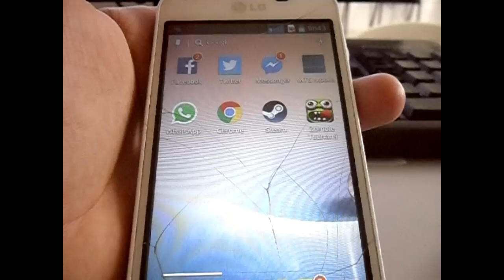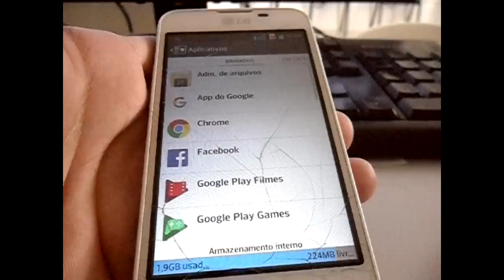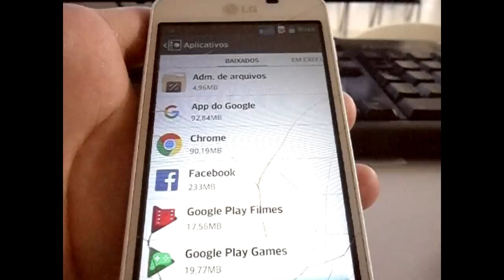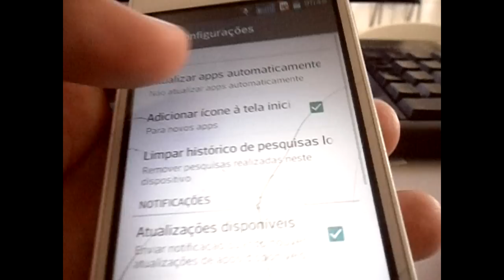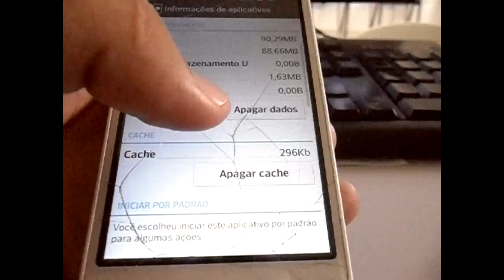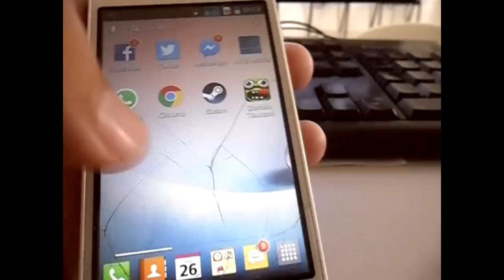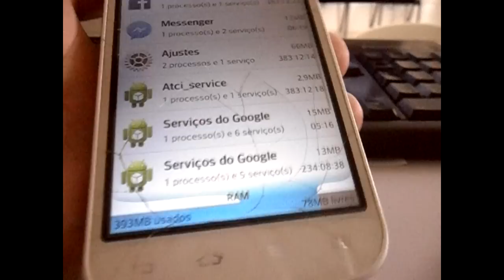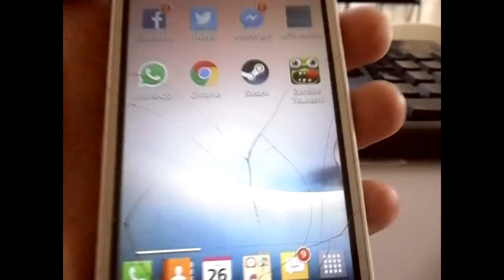Celular lento e travando - Como resolver sem reset e sem uso de Apps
Seu celular com Android está muito lento, exibindo erros e travando sempre? Então veja como resolver de uma forma simples, sem precisar de reset ou uso de aplicativos.

PROCEDIMENTOS REALIZADOS:
# Desativar funções que não esteja utilizando;
# Desinstalar aplicativos estranhos e/ou que não tem utilidade;
# Desativar atualizações automáticas no PlayStore;
# Não utilizar antivírus no celular;
# Limpar dados e cache dos aplicativos;
# Aprenda a fechar os aplicativos que não esteja utilizando invés de minimizar.